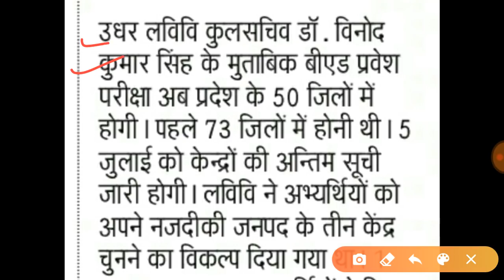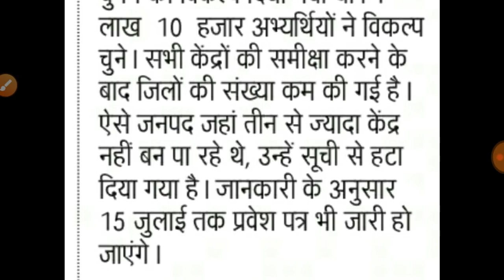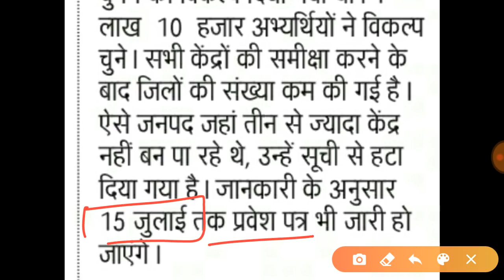UP B.Ed Entrance Exam Update 4 July 2020